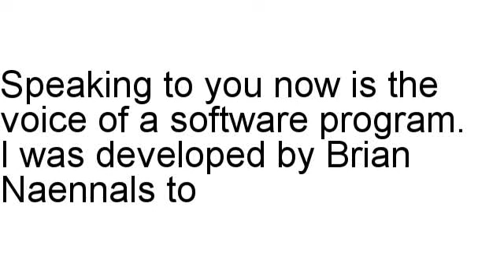SE Sniper Review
Brian Naennals inspects SE Sniper in full, including the refund rate and various different stats.